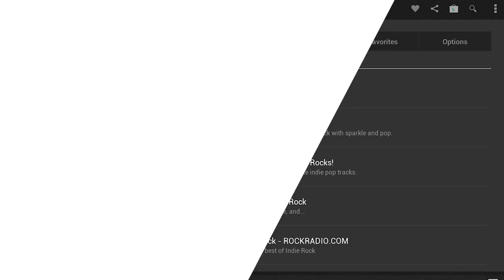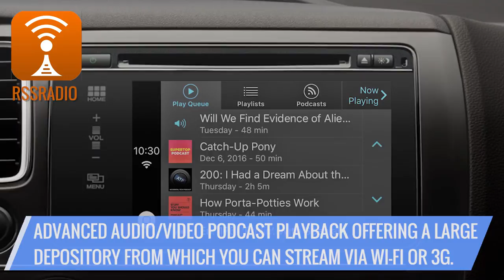Best Apps: Podcasts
Podcasting apps, also known as podcatchers, do more than just play your podcasts.

The best-in-class examples automatically download and sort the newest episodes of your subscribed podcasts, help manage your subscriptions and include a variety of audio tools and features to give you the best listening experience possible.

Here is a collection of our favorite podcasting apps for iOS and Android devices.